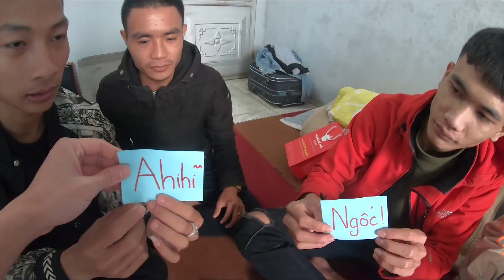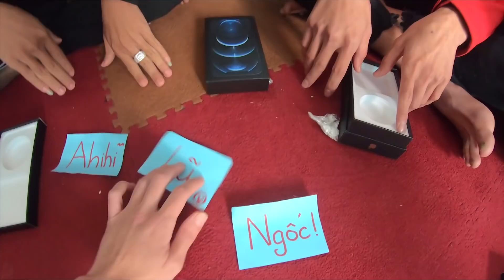Hữu Bộ | Thực Hiện Lời Hứa Tặng IPHONE 12 PRO MAX Cho Anh Em Team